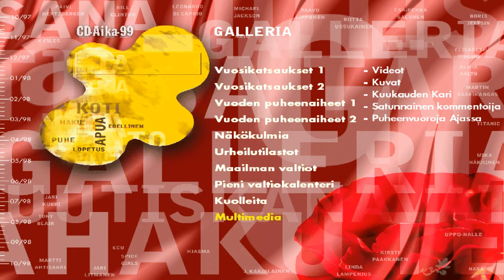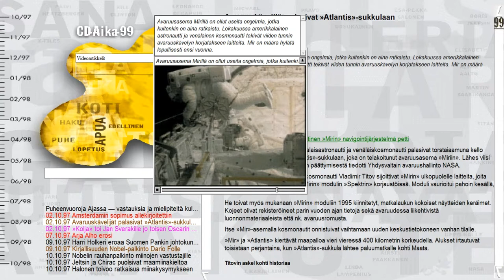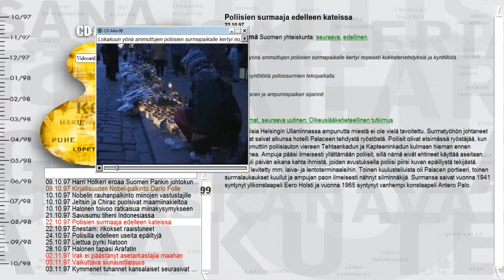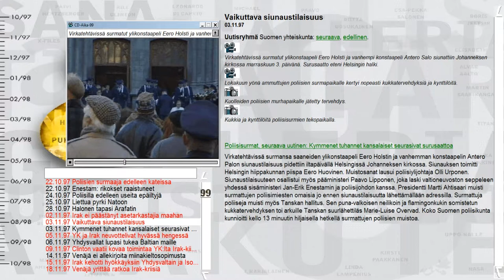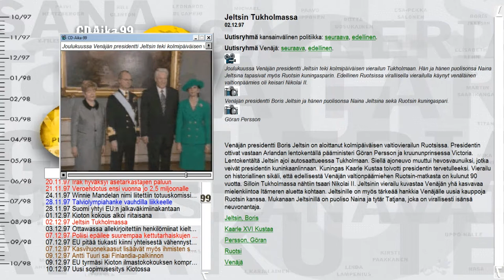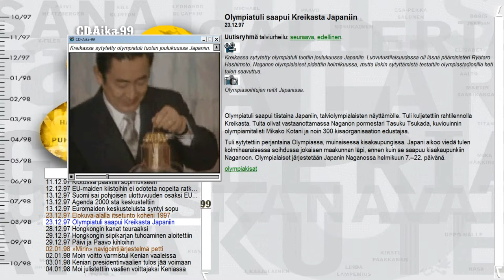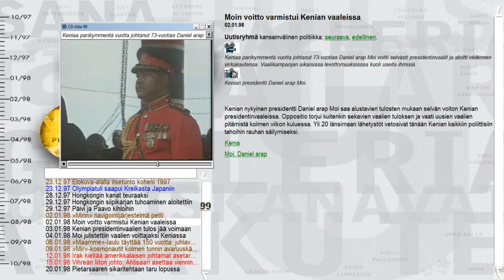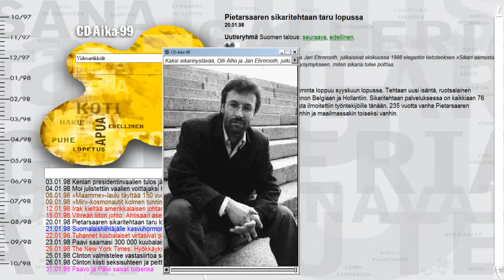CD-aika 99 - Osa 2 (1998)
Lukija: Veikko Honkanen
WSOY